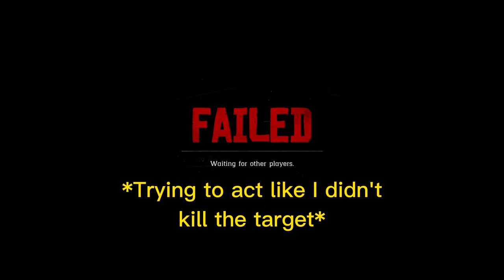Three amigos play RDR2 online in 2023...